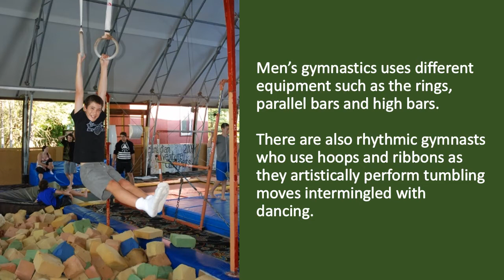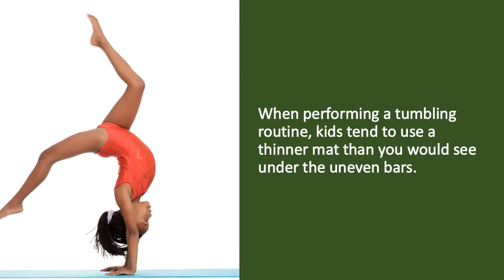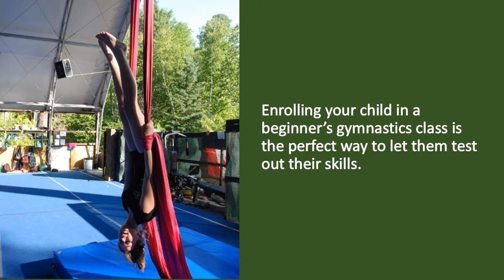What's the Difference Between Gymnastics and Tumbling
"Canadian Adventure Camp is a coed overnight summer camp for kids located on a beautiful private island in the wilderness lakes region of Temagami.  Founded in 1975, it provides acclaimed programs to children from around the world!

Canadian Adventure Camp
15 Idleswift Drive
Thornhill, Ontario, L4J 1K9 Canada